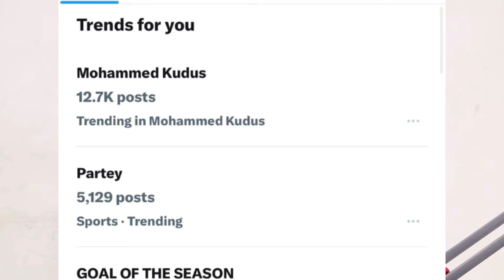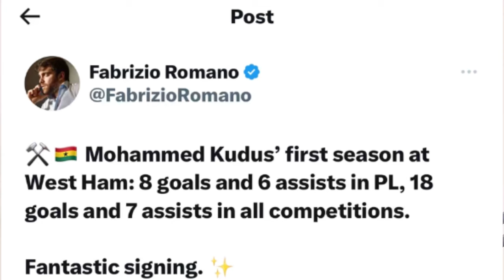GOOAALL!! SPECTACULAR BICYCLE KICK GOAL BY MOHAMMED KUDUS AGAINST MAN CITY